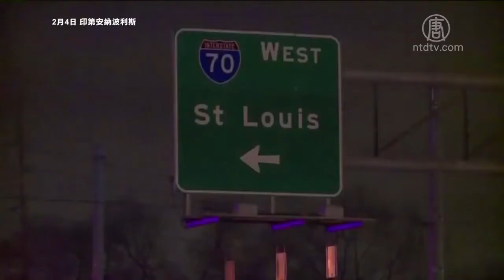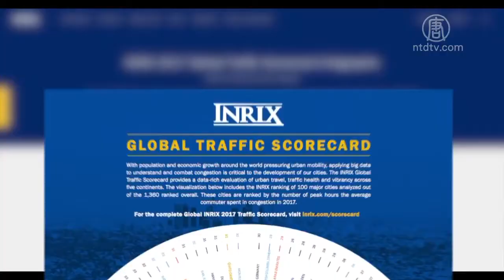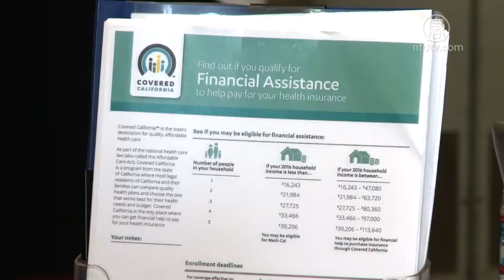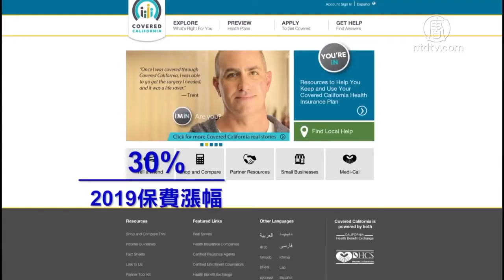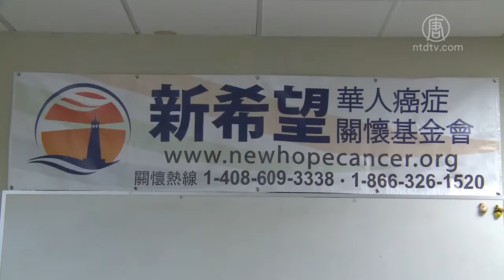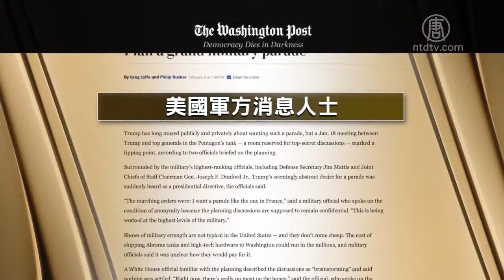【今日灣區】2月7日完整版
提要
1、台灣強震 緊急搶救 至少8死66失聯
2、美參院通過兩年預算案 政府關門將解套
3、全球最塞車城 洛杉磯6連冠 舊金山第5
4、折紙紅包為金魚 心懷希望迎新年